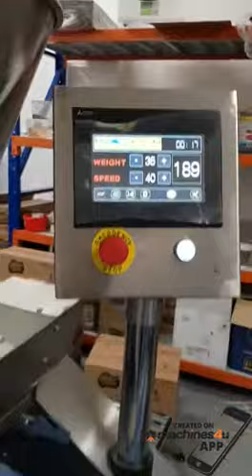INOMACH Volumetric Dough Divider Machine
Dough is divided through new designed dividing drum and intake piston without damaging or compressing the dough. It processes the most sensitive dough type as if dividing by hand. Dough hopper and outer lids are manufactured out of stainless steel for food grade applications. Dough weight can be either adjusted manually or through a touch-screen control panel as an option. The machine is constantl